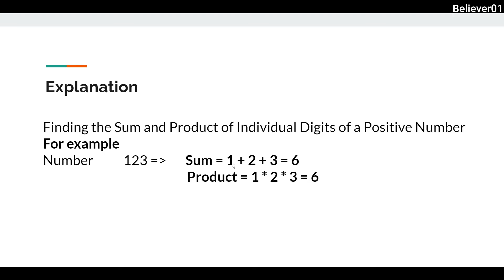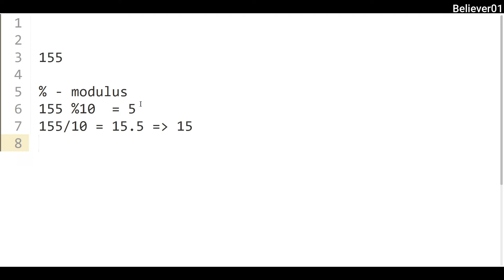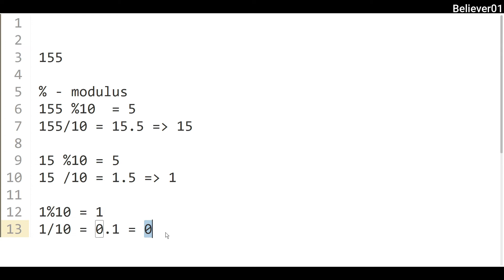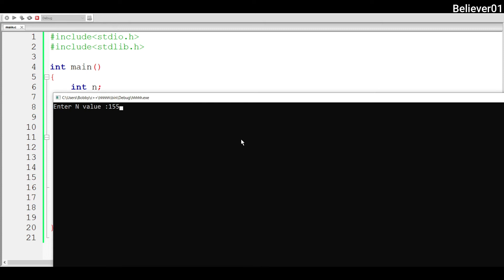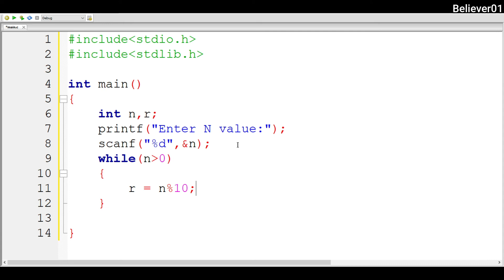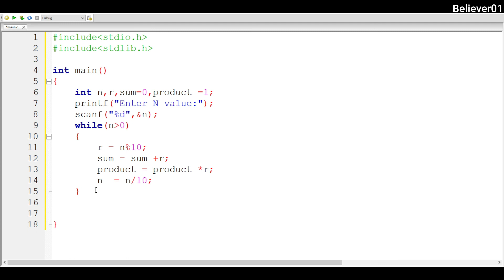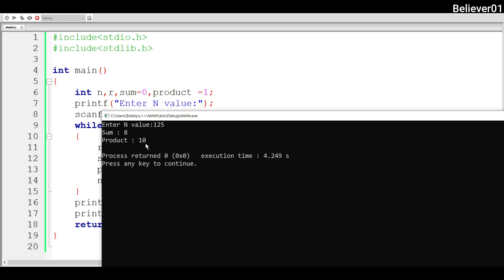Find the Sum and Product of Individual Digits of a Positive Number | C program In Telugu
Most Important c programs explained in telugu to get your dream job
don't forget watch video completely and follow bellow attached pdf

important c programs in telugu
telugu c programs
believer01 telugu courses
Remaining courses in our channel

Bobby from Believer 01